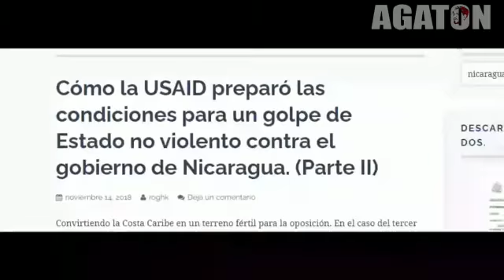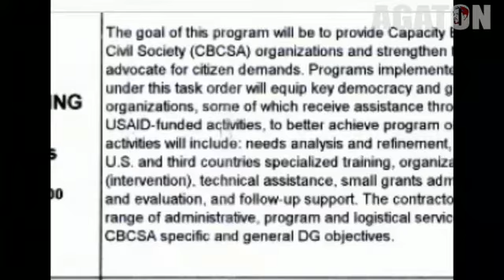La ley de ONG´s le pasa la cuenta a ellas mismas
En 1992, en el gobierno neoliberal de doña Violeta Barrios de Chamorro, se aprobó la ley de las ONG´s que hoy junto a otras leyes le pasan la cuenta a las mimas ONG´s creadas por los creadores de dicha ley.